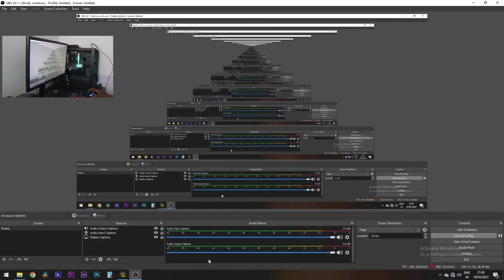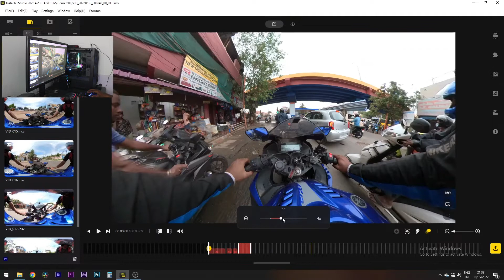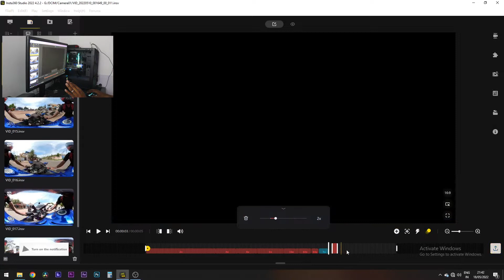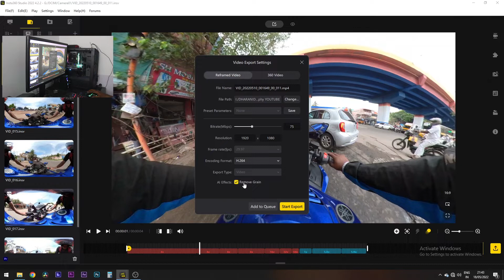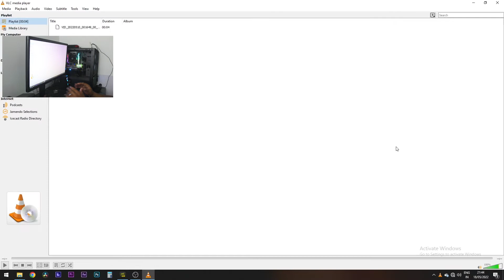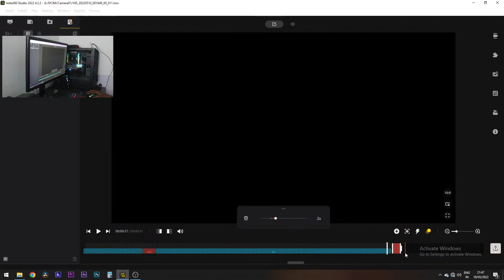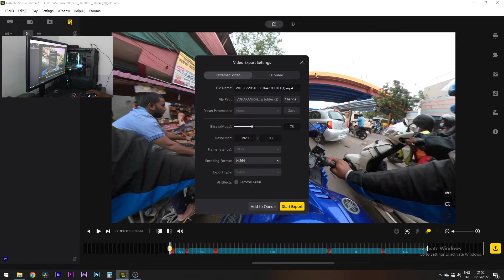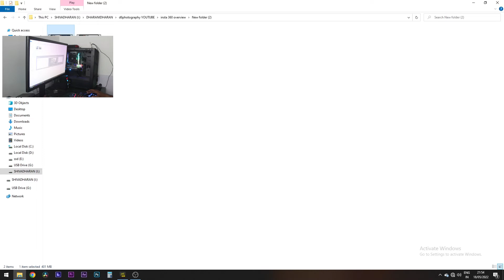Moto vlog setup | insta360 one x2 | how to edit slow motion and speedramp indepth video PART-2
insta360 one x2 camera videos editing tutorial.. I show you how I edit the footage using the Insta360 Studio app 2022

let get started